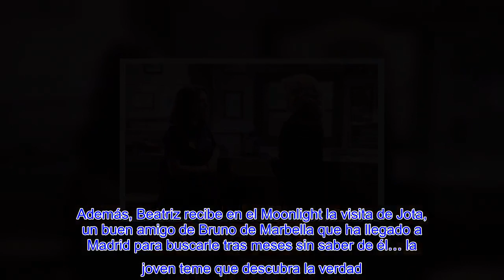"Servir y proteger" avances capítulos semana del 9 al 13 de agosto